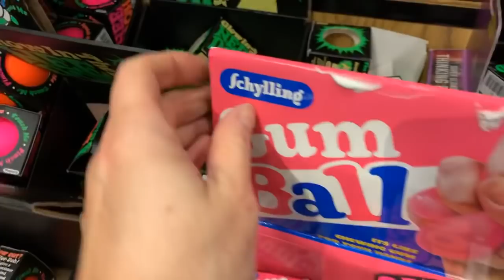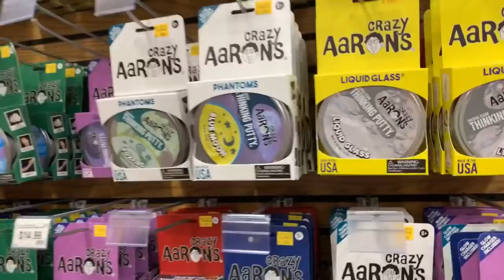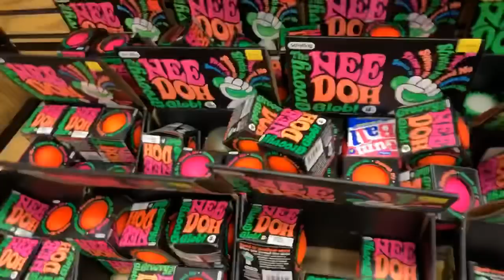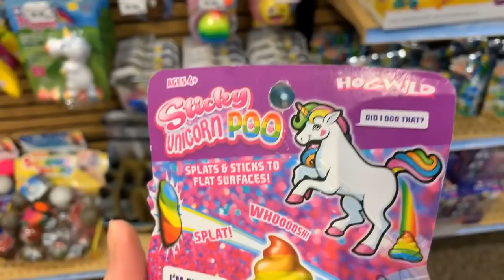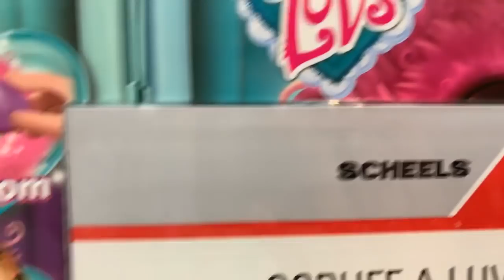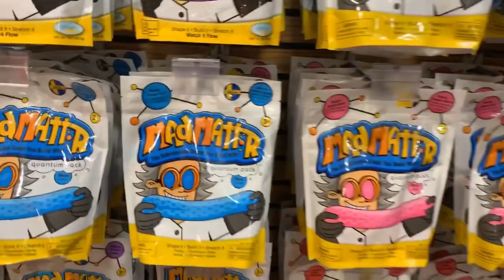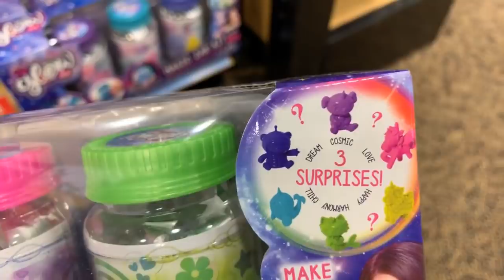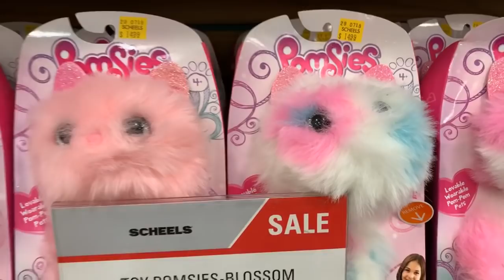*LIVE* CHRISTMAS SHOPPING FOR *CHEAP* STOCKING STUFFERS!!!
Need cute stocking stuffer ideas? Come shopping with me...we'll look at squishier, Squeezamals (I want one for Christmas), Squeezy Snow Balls, Squeezy Gum Balls, Groovy Globs, Crazy Aaron's Thinking Putty, Sticky Poo, Sticky Unicorn Poo, Pikmi Pops, Shimmeez, Siime Diy kits, Teeny Ty's, Plus Plus kits, L.O.L Surpise, Hatchimals, Squish-Dee-Lish and so much more!!!

Where will we go next?